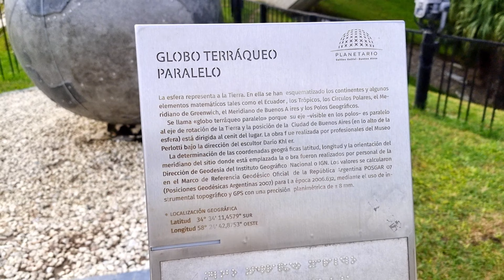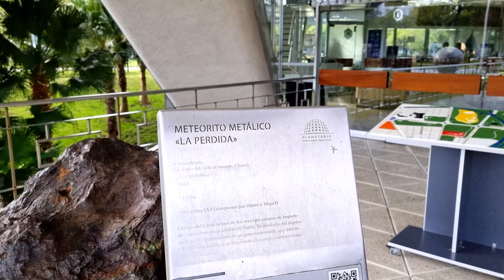🌐 Galileo Galilei Planetarium | Buenos Aires, Argentina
This planetarium that resembles a UFO, is located in the Parque Tres de Febrero in Palermo. It has a main projection room with a 20 meter dome and reclinable seats for viewing projections of the stars and planets, and a smaller room for exhibitions. It also has a museum, a collection of meteorites from the north of Argentina, and hosts interactive exhibits and audiovisual shows.